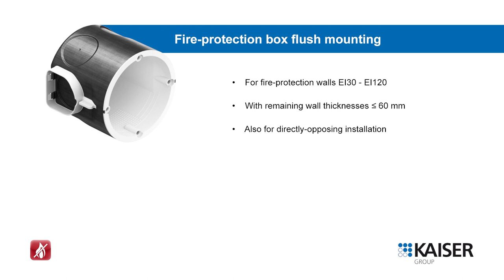Flush-mounting fire-protection box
In solid construction EI30 - EI120 fire-protection walls, the fire-protection box receives the fire-protection period classification instead of fitted electrical installations. Even if the minimum wall thickness of 60 mm is not achieved in single-sided installation, or even in directly opposing installation, the fire-protection box ensures secure and smokeproof room separation. In the event of a fire, the integrated fire-retardant coating quickly and reliably seals the installation opening, so preventing smoke and flue gas from spreading. At the same time, the risk of the fire spreading because the remaining wall is not thick enough is prevented.

- For EI30-EI12 fire-protection walls
- For minimum remaining wall thicknesses ≤ 60 mm
- Also for directly opposing installation
- Variable combination connection piece for conduits up to M25
- With fire-protection cover can be used as a junction box
- Maintains the wall's sound insulation protection